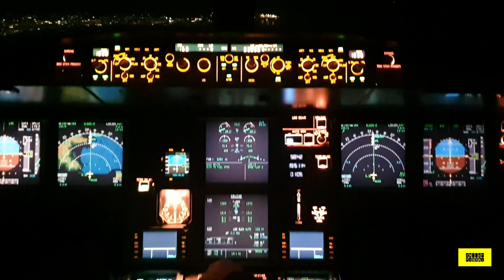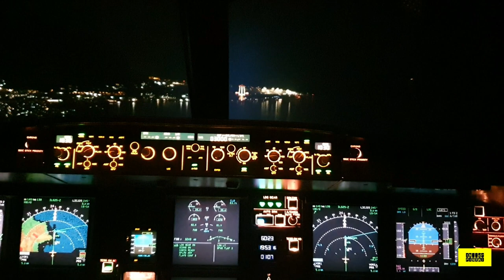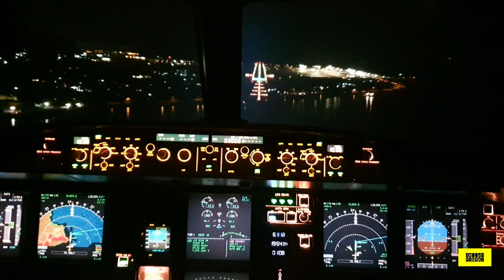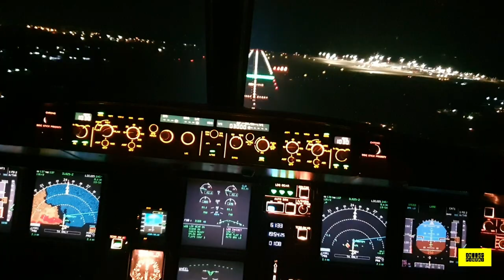Night landing in Punta Raisi Airport, Palermo, Sicily.